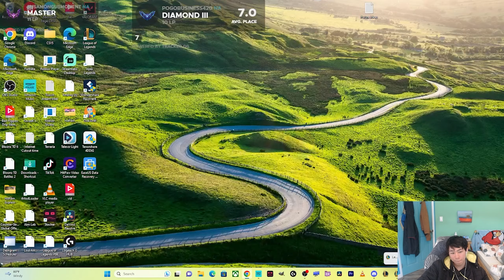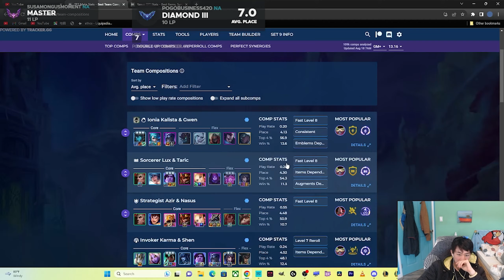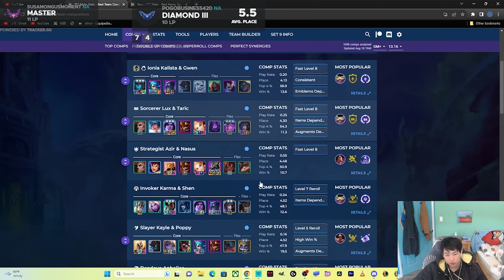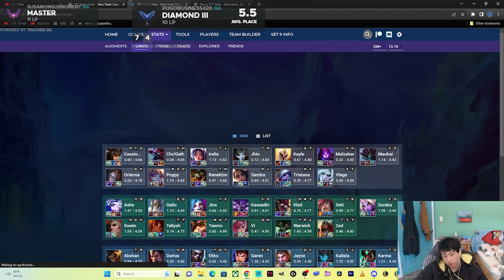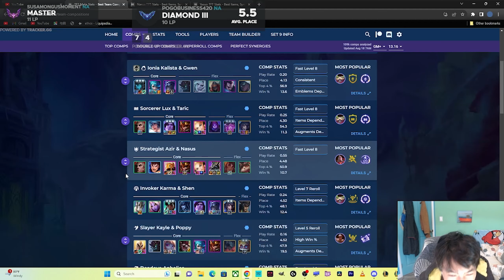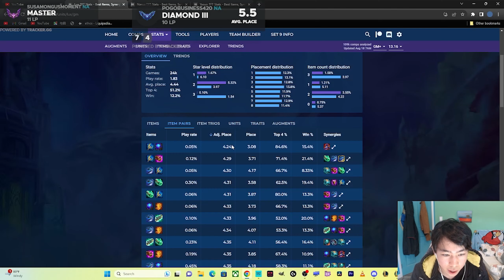I loss streaked with Rich get Richer. Azir 3 with 2 gold and 2hp left.|Teamfight Tactics Patch 13.16